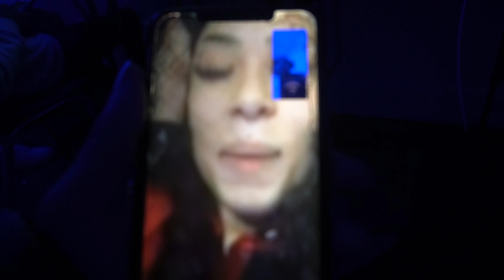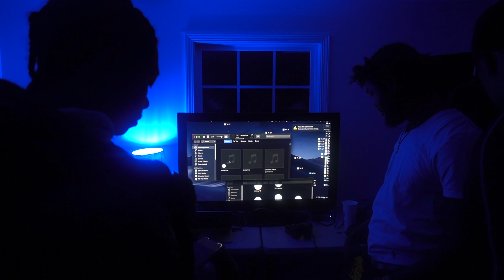SHE FINALLY TOLD THE TRUTH ... SHES MAD ABOUT HER